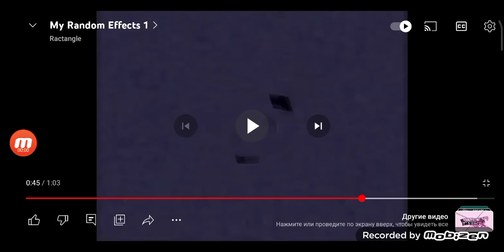klasky csupo in 4ormulator v853